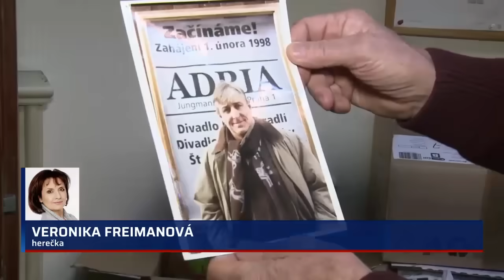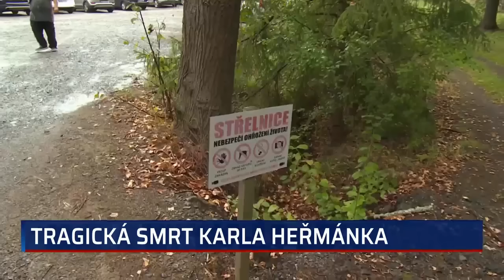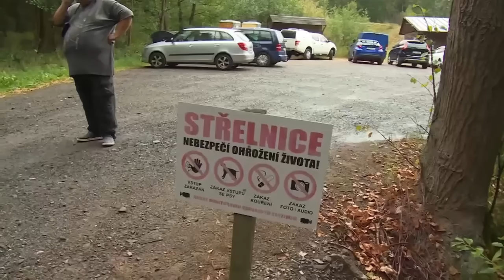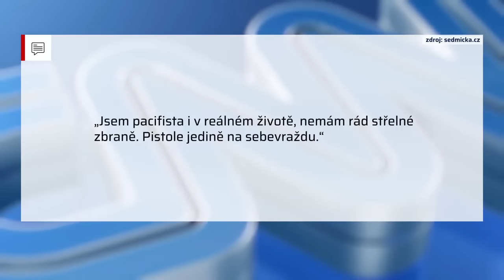Hlavní zprávy – Zemřel Karel Heřmánek (25. 8. 2024)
Reportáže z Hlavních zpráv televize Prima k úmrtí českého herce Karla Heřmánka.